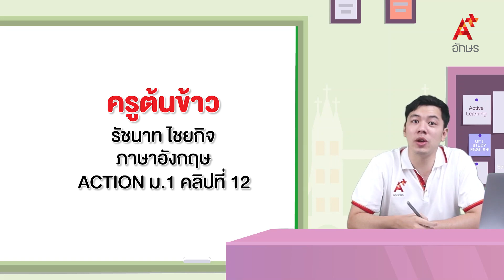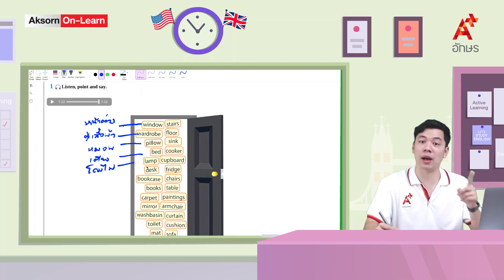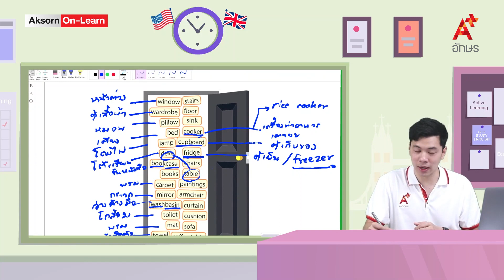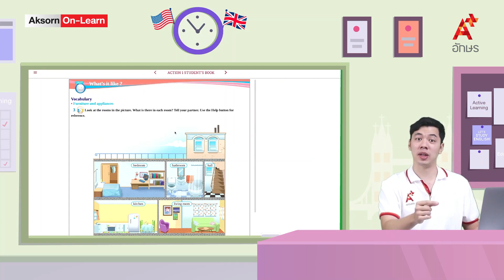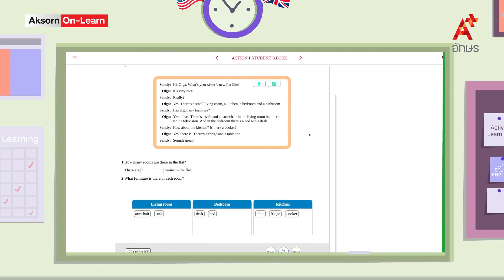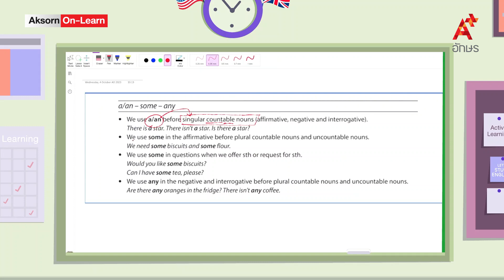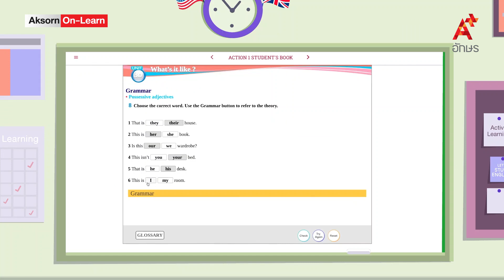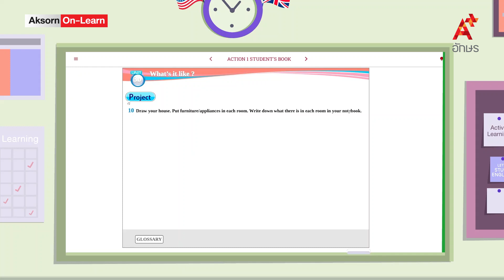Furniture and appliances, Some/Any, and Possessive adjectives | ภาษาอังกฤษ ม.1 | Unit 3b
ACTION ม.1 คลิปที่ 12 Unit 3b Furniture and appliances, Some/Any, and Possessive adjectives